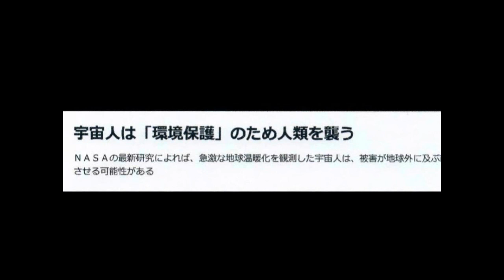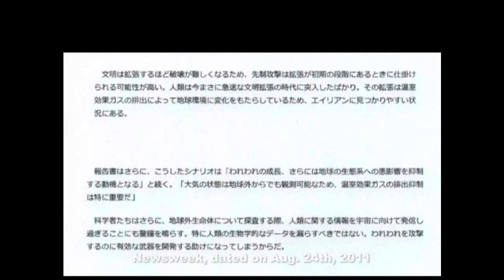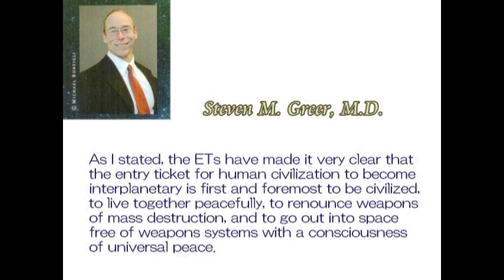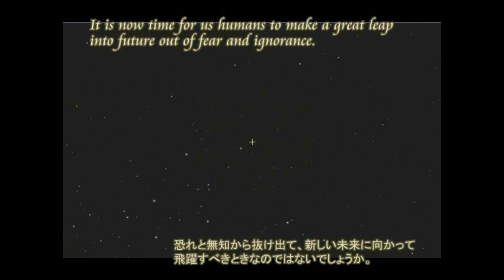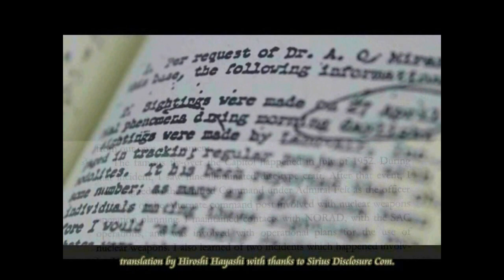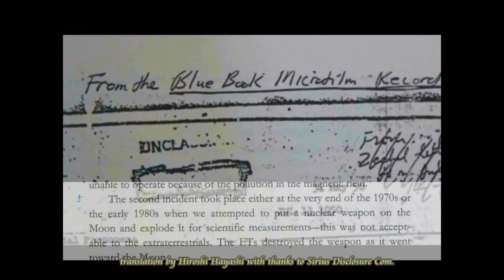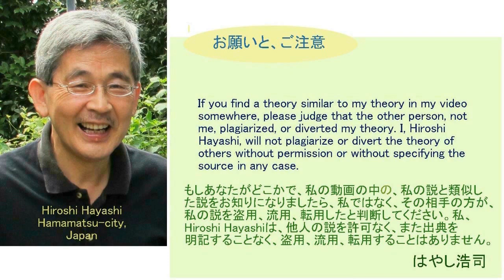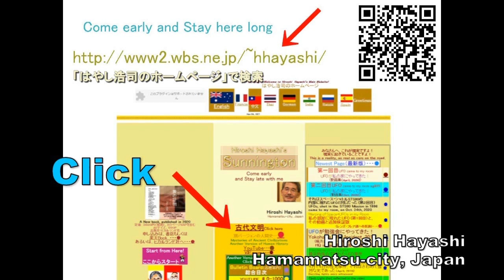4429【03 Greer】Now is theTime for Choice+Steven Greer今が選択の時＋スティーブン・グリア＋人間が目指すべき運命Hiroshi Hayashi JP